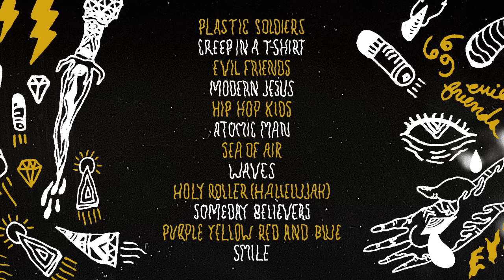Portugal. The Man - Holy Roller (Hallelujah) [Official Audio]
Official Audio for "Holy Roller (Hallelujah)" by Portugal. The Man off their album, Evil Friends.

Lyrics:
Another day full of sunshine
Another day in the clouds
Yesterday hit the fork in the road
And that road only leads me home

Another day feeling crazy
I try my best to keep my feet on the ground
I'm always running around all around
All around all around all around all around, alright

You gotta divide it if you wanna find it
If I can add it you can subtract it

I'm not your holy roller (yeah) hallelujah
I'm not your holy roller (hell yeah)
Bring the message to you hallelujah we’re holy Rollin
You ought to know
Yeah you best believe
My heart stays at home
But my soul is all alone with me

Another day feeling lazy
Nothing to do I guess I'll just do my best
I work all day and sure I get paid
But I could do without the rest, alright

It's harder to find it if everyone hides it
I’m just like an addict I gotta have it

I'm not your holy roller hallelujah
I’m not you holy roller

My soul stayed at home
Cause Hell's the only thing in me
Man Hell's the only thing in me

I'm not your holy roller
Holy roller hallelujah